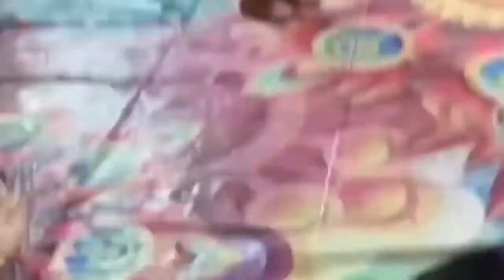Mera dil ye pukare aaja